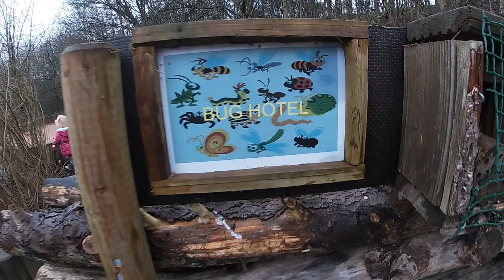🌼Daisy Nook Country Park🌄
Today we went to 1 of our local parks where we spent to time exploring the forest for fun things to do. We looked for painted rocks, we went on the park, we searched in the woods and we also jumped in muddy puddles. We had so much fun and so did bo (the dog).